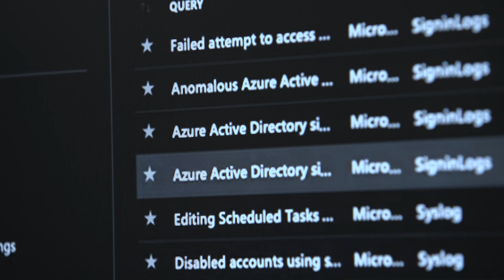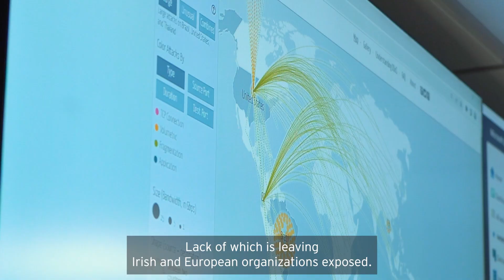The Threat of Cyber Attacks and How Cybersecurity Can Help Your Organisation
By integrating cybersecurity into their overall business strategy, organisations can ensure the protection of their assets, customers, and reputation. Without dedicated security operations, organisations face an increased risk of cyberattacks, data breaches, and security incidents.

Watch as Ronan Walsh, Consulting Partner and Head of Technology Consulting, Barry McCarthy, Head of Consulting, Angelika Nowicka Venkata, Cybersecurity Director, and Puneet Kukreja, Cyber Leader, EY Ireland, discuss the challenges that organisations face due to the growing risk of cyber attacks.

To learn more, download EY's Managed Security Operations Brochure here: go.ey.com/3N6zxP0